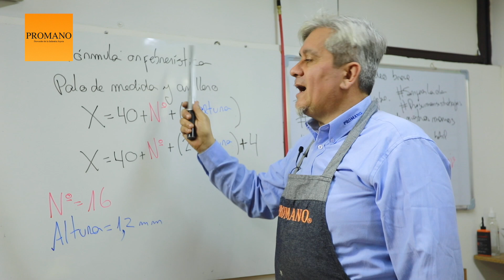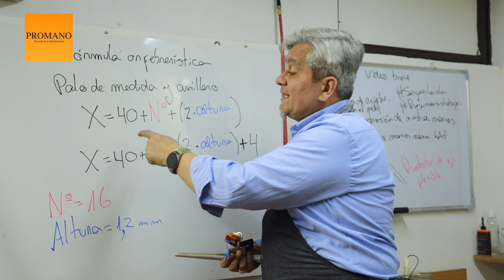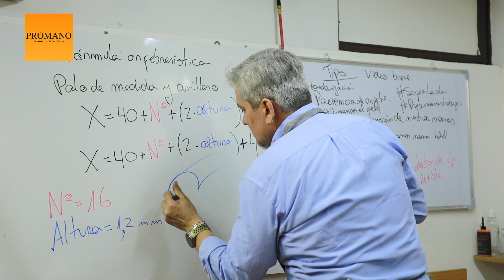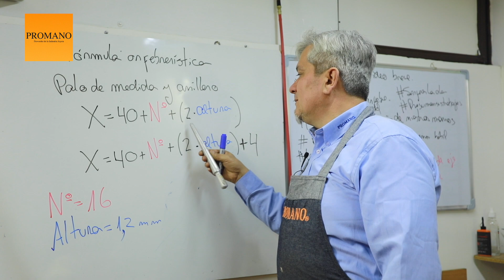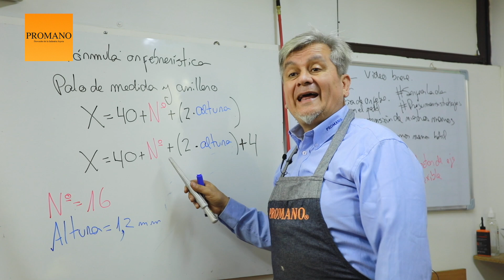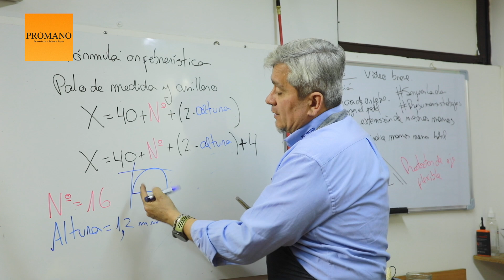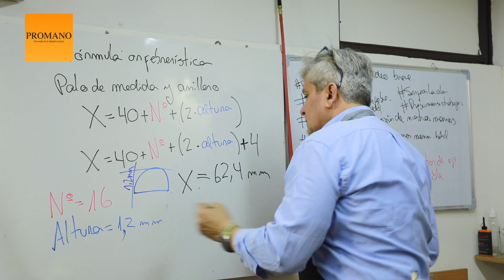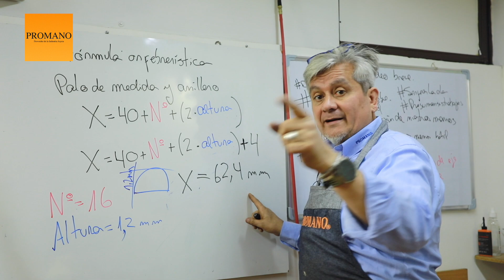Uso del triboulet (lastra)acanalado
Cuando debemos hacer un anillo triple debemos ver la forma rápida y efectiva de hacerlo y una de las soluciones es el triboulet acanalado, explicado con el profesor Enrique León y Promano.

Todos nuestros productos que aparecen en este video, lo encuentras